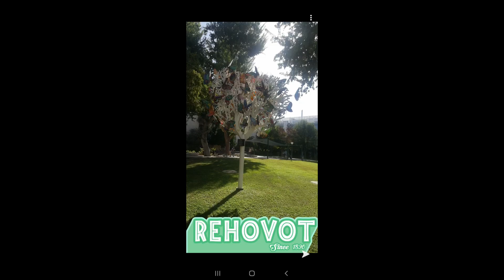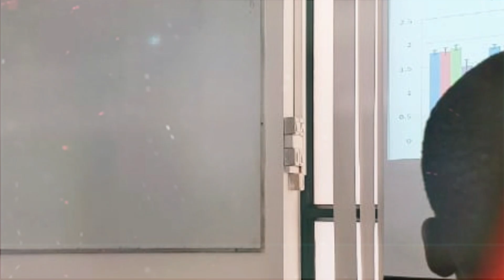Studying in Israel at The Hebrew University of Jerusalem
My Personal experience studying Veterinary and Animal Science at the Hebrew University of Jerusalem.